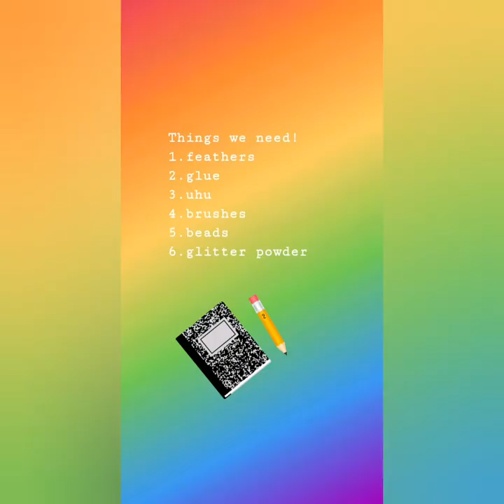Recycling chicken feathers?? 🤔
I picked up these feathers form the hen house in my backyard.  You can easily find all the materials used in this video at your home. Lets see how i recycled these useless feathers into some beautiful art pieces. In my next video inshaAllah ill show how to use these feathers. ❤